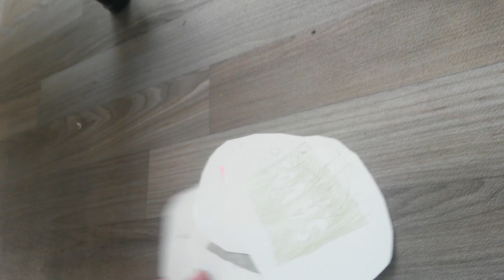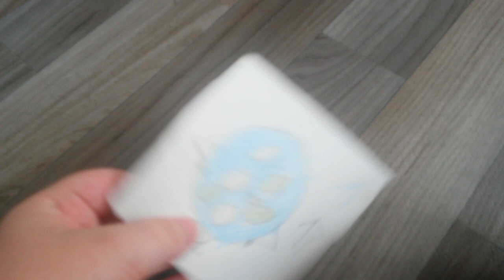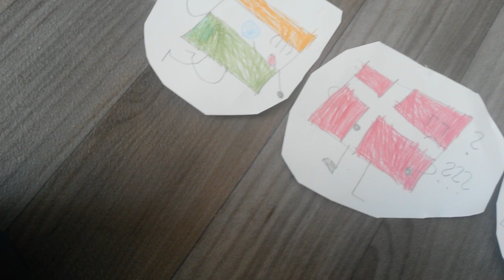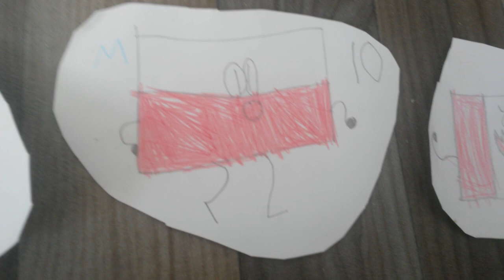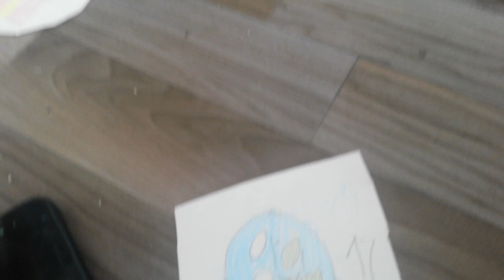BFF 9: do you want to play hide and seeeeeeeeek hehehehe (part 2) final part read desc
Voice acters:
Kenzie as Canada
Willie (tracy) as sweden (not recorded any lines yet)